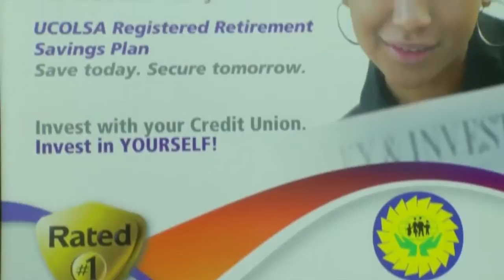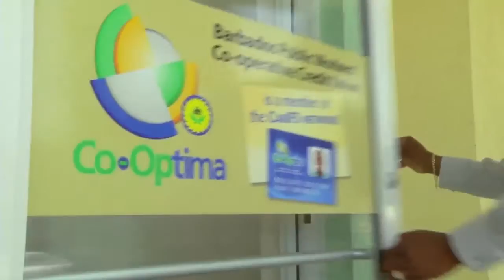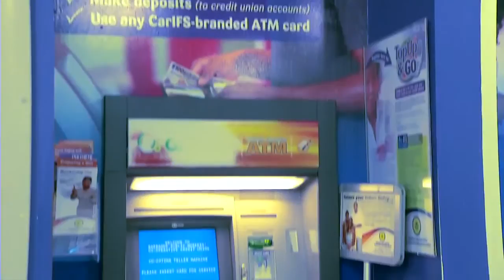Barbados Public Workers Co Operative Credit Union Ltd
he Barbados Public Workers' Co-operative Credit Union Limited (BPWCCUL) is the largest credit union in Barbados and has been empowering generations of Barbadians financially since 1970. Our mission is to render excellence in service to our members while providing the means for enhancing their financial, economic and social well-being in consonance with co-operative principals.